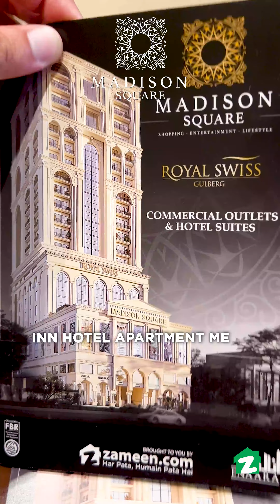Madison Square | Shopping, Entertainment, Lifestyle; A Project Overview by Ahmed Malik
Madison Square | Shopping, Entertainment, Lifestyle
A Project Overview by Ahmed Malik